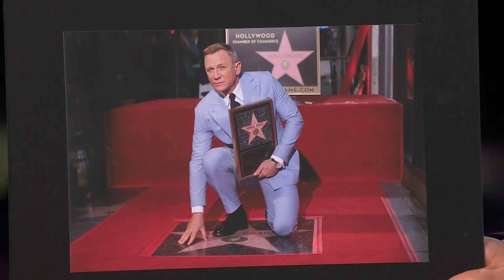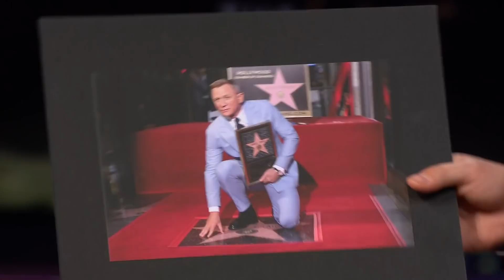Rami Malek Hustled His Headshot Into George Clooney's Pizza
James Corden welcomes the stars of "No Time to Die" Daniel Craig and Rami Malek to Stage 56 and asks them what films impacted them in their youth. Daniel recaps getting a star on the Hollywood Walk of Fame, which isn't a wholly comfortable experience for a British person. And James asks Rami how he hustled to get his headshot while delivering pizzas before Daniel recalls a rather rough experience when he landed to start his career in LA.